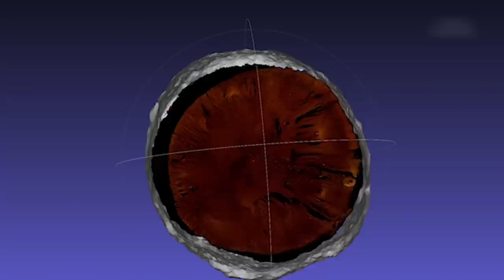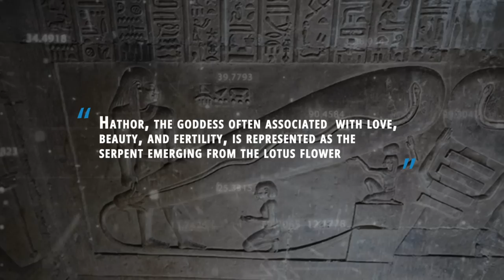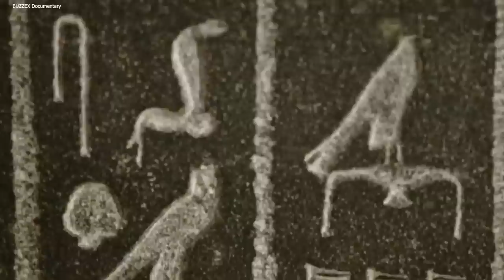Man In Africa Just Opened A Cave That Was Sealed For Millions Of Years But Made A Shocking Discovery